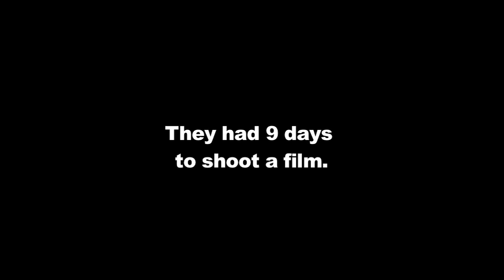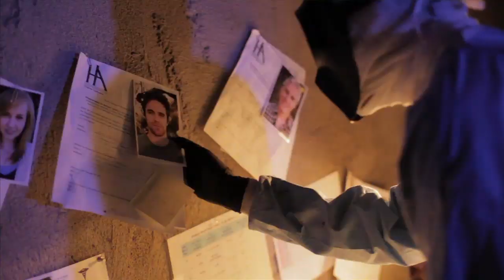Shooting in the Dark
"IZMIT 10" is a FIRSTHAND look at experimental filmmaking under extremely adverse conditions. It captures the filming of the experimental feature film thriller MURDER IN THE DARK, on location in the ruins of a real life ITALIAN GHOST TOWN (Craco). The footage covers 6 weeks of pre-production, 1 week of pre-production on location, 9 days of production and 10 weeks of post production.

Cameron Trejo Films, LLC Production